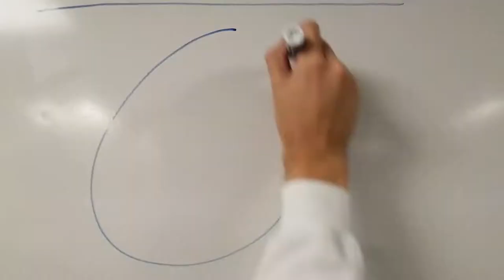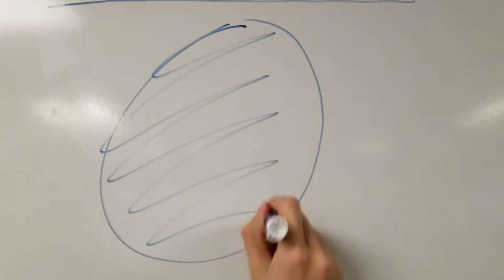art sqool cover song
We cover the trailer song for a game called Art Sqool by Julian Glander